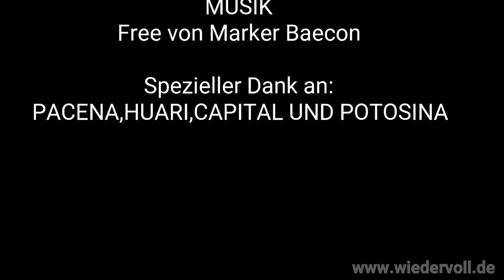SA 2018 Teil 18 Von Cochabamba nach Sucre